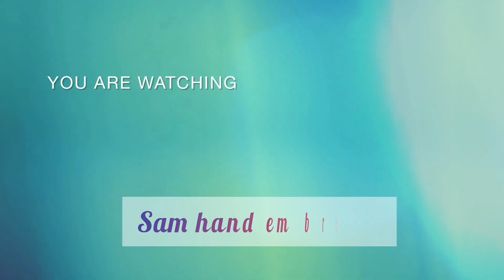French Knot Stitch | Basic Hand Embroidery.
The French knot Basic stitch of hand embroidery."Master the art of french knot stitch hand embroidery with this step-by-step tutorial. Learn how to create beautiful, intricate designs using the french knot stitch technique, adding depth and texture to your embroidery projects. Follow along as we guide you through each stitch, providing helpful tips and tricks along the way. Unlock your creativity and elevate your embroidery skills with french knot stitch hand embroidery!"